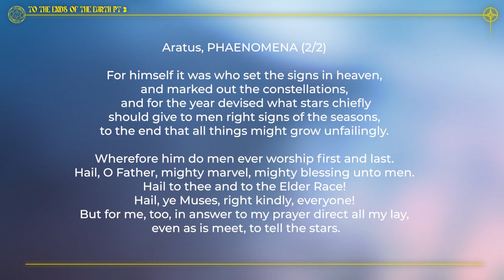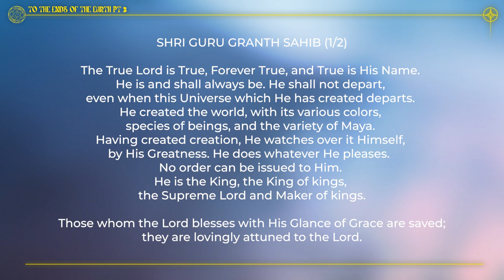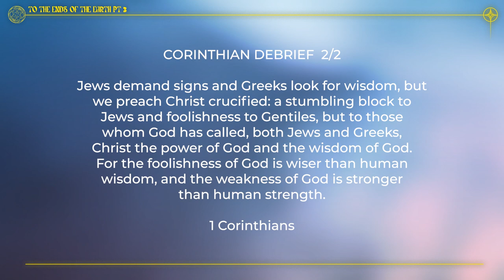Proclaiming the Unknown God (Acts 17) - Bradley Jersak at the Meeting Place (Winnipeg)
In this message on St. Paul's visit to Athens, Bradley Jersak describes:
1. Paul's radical contextualization (even citing two hymns to Zeus),
2. The Limit's of Paul's contextualization (Jesus's Value-Added Gospel),
3. Paul's second-guessing - subordinating apologetics to encounter